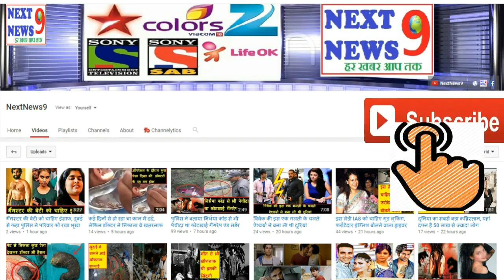जब रेप सीन के बाद सहम गईं थीं माधुरी, विलेन से बोली, 'मुझे हाथ मत लगाना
रंजीत और माधुरी दीक्षित,
Madhuri Dixit Scare With Rape Scene In Film Prem Pratigya
When rape after scene were agreed Madhuri, bid villain, 'Do not you dare touch me'
Consent was Madhuri Dixit because of a rape scene in the film.
Ranjit and Madhuri Dixit.
It is the 80s. This is the period when Madhuri Dixit had only arrived in the industry. He had worked in a few films. At the same time they had a film offer "love pledge. In the film his hero Mithun Chakraborty were. The role of villain in the film Ranjit was portrayed by. Tell that because of a rape scene in the film, Madhuri was so much was agreed that after the scene, he told the villain Ranjeet Do not touch me. However, rape in the film scene was necessary and Madhuri was ready for it. Sean was Madhuri's mind before the shoot turmoil ...
Round 80 was the popular villain Ranjit counting films. Given the film 'Love Pledge' as it was put to a rape scene. The film's rape scene Madhuri Dixit was to be filmed and actor Ranjit. Sean had been made all preparations to shoot. Madhuri was also prepared for the scene. But fiercely turmoil in Madhuri's mind was going. He said in an interview that the film "Love pledge was over 'rape scene raised questions in his mind. Sean shoots from what at first he was thinking shoot, they will discover how.
सीन शूट होने से पहले माधुरी के मन थी उथल-पुथल,माधुरी दीक्षित और मिथन चक्रवर्ती,Madhuri Dixit Scare With Rape Scene, Madhuri Dixit, Mithu Chakraborty, Ranjeet, Film Prem Pratigya, Entertainment News, Bollywood News,mithun chakraborty,madhuri dixit,NextNews9,nextnews9,nextnews9 updates